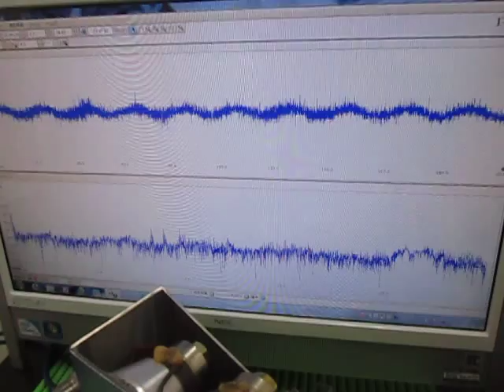超音波実験（発振と伝搬周波数に関する応用実験） Ultrasonic experiment